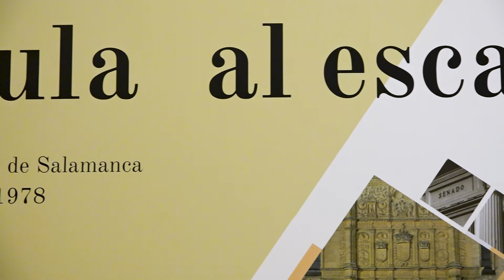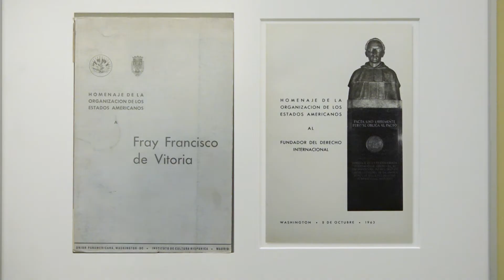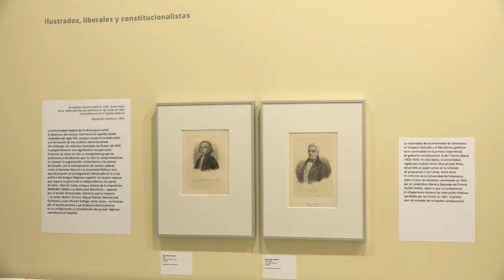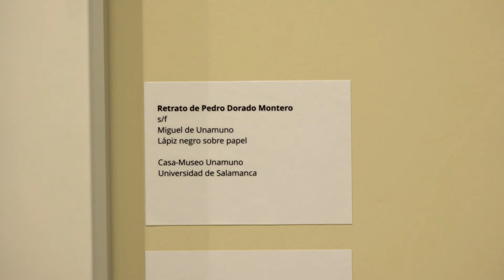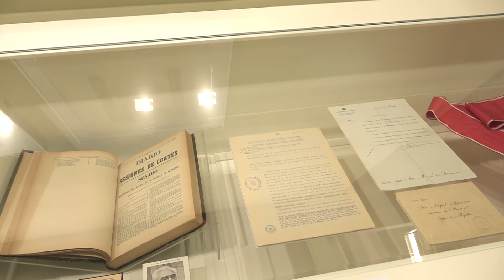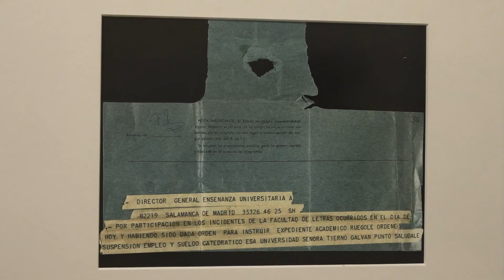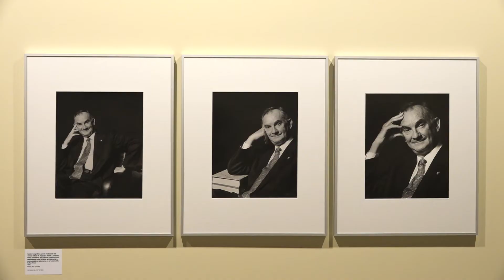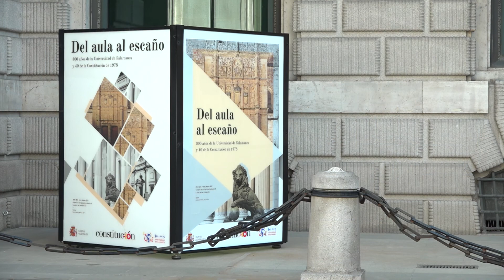Recorrido por la exposición "Del aula al escaño"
El catedrático de Historia Contemporánea de la Universidad de Salamanca Mariano Esteban describe la exposición "Del aula al escaño". Podrá verse en el Congreso de los Diputados hasta el 13 de julio con motivo del VIII Centenario de la USAL